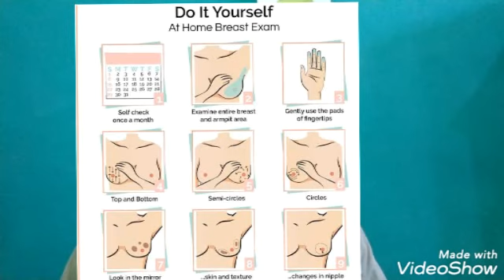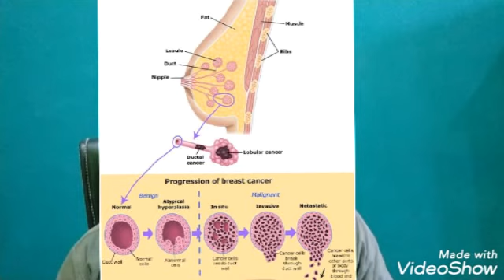BREAST CANCER-INFORMATION,CAUSES, SYMPTOMS,PREVENTION,MAGICAL AYURVED FORMULA FOR PERMANENTLY CURE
BREAST CANCER-INFORMATION,CAUSES, SYMPTOMS,PREVENTION,MAGICAL AYURVED FORMULA FOR PERMANENTLY CURE|BY DR. PRASHANT SHUKLA AYURVEDACHARYA||
Stan cancer Ka sthayee ilaj Bina Kisi operation ke,jarur prayog Karen,jyada se jyada logon ko share Karen taki jyada se jyada logon Ka bhala ho sake

Dawa bulwane ke lie Amazon ki links neeche Dee hui hain-

1.Heerak bhasm,हीरक भस्म

2.1.Swarna bhasm,स्वर्ण भस्म

3.Tamra bhasm,ताम्र भस्म

4.Ras manikya,रस माणिक्य

5.Abhrak bhasm sahastraputi

6. Giloy sat-

7.कांचनार गुग्गुल,kanchnar guggul

8.पंचतिक्त घृत गुग्गुलु,Panchkarm tikt ghrit guggulu

9.Dashang lep-

10.Jatyadi tail,जात्यादि तैल

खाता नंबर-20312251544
IFSC NO.-SBI0030140
BRANCH NAME-SBI GORAKHPUR JABALPUR
ACCOUNT HOLDER-PRASHANT SHUKLA

YE ACHUK NUSKHA KOI DOCTOR APKO LAKH RUPAY ME BHI NAHI BATAEGA JO MAI APKO MUFT ME BATA RAHA HU.

धन्यवाद

किसी भी रोग की दवाएँ बुलवाने के लिए व्हाट्सएप करें
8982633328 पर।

पूरी विधि और मात्रा जानने के लिए वीडियो आखिर तक जरूर देखें।
धन्यवाद

BREAST CANCER,breast cancer INFORMATION, breast cancer causes, breast cancer SYMPTOMS, breast cancer PREVENTION,breast cancer MAGICAL AYURVED FORMULA FOR PERMANENTLY CURE,BY DR. PRASHANT SHUKLA AYURVEDACHARYA,